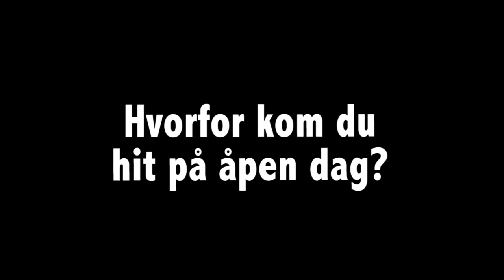Åpen dag F21 - 5 på gata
Josefine og Trine fra MK1 intervjuet besøkende på Åpen dag på F21.